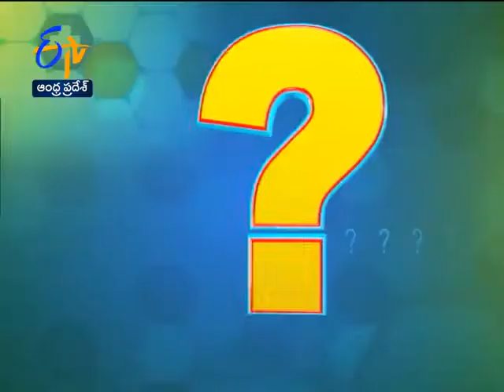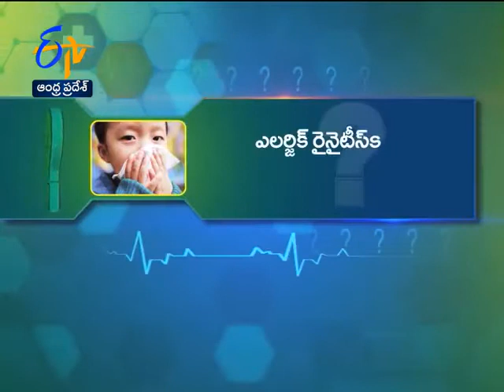Allergic Rhinitis in Children ¦ Sukhibhava ¦ 5th June 2020 ¦ ETV AP- Dr.P.V.Ramarao,Andhra Hospitals